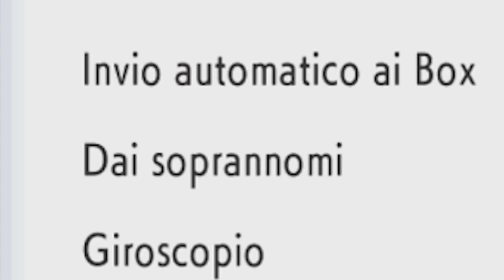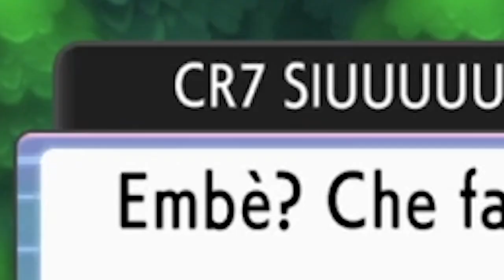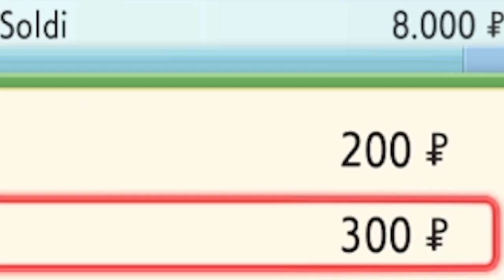"Il Remake di cui non abbiamo bisogno ma che ci meritiamo" - POKÈMON DIAMANTE LUCENTE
↓LEGGI TUTTA LA DESCRIZIONE↓
Un gioco che vale assolutamente 60 puppoli.